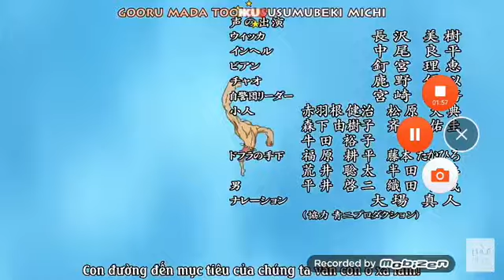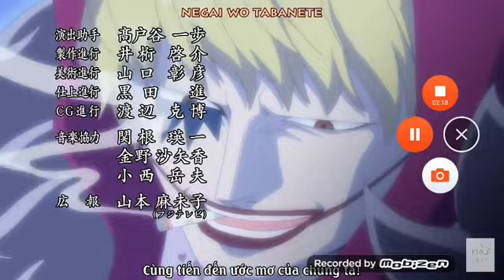one piece đảo hải tặc nhạc chế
Do Wi-Fi đang bị lỗi mong các bạn thông cảm nhé 😀😀😀